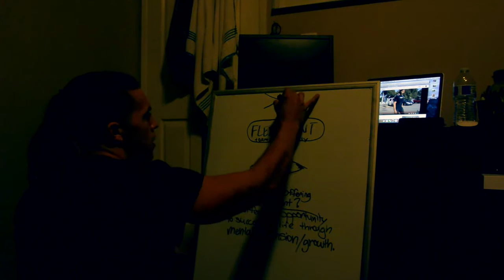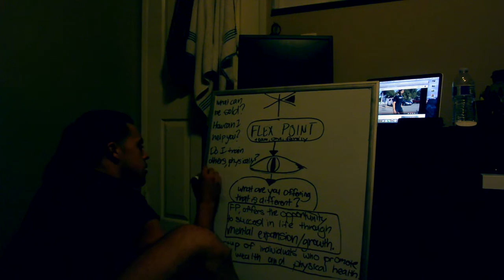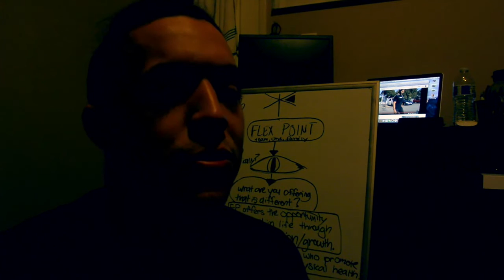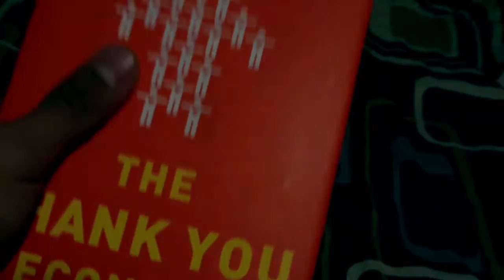Flex Point | Vlog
Cheers to life because I am thankful for the opportunity that the universe has given me. Sometimes we just have to realize how blessed we are by sitting back and looking at how far we all have come.